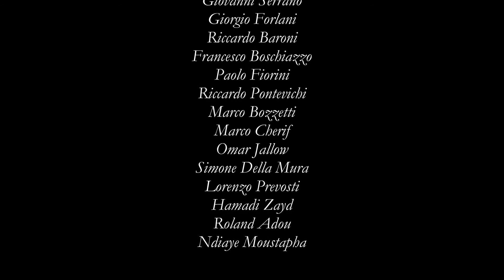Così fan tutte - laboratorio teatrale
work in progress.. Così fan tutte di Wolfgang Amadeus Mozart - Laboratorio teatrale per ragazzi dai 18 a 30 anni - Teatro Ponchielli di Cremona